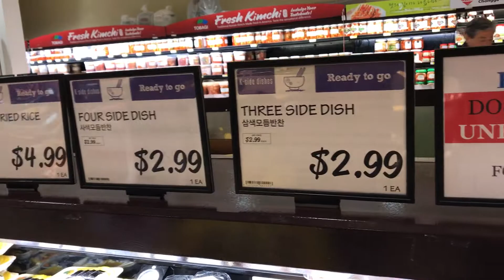May 14, 2017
Di cho Korea